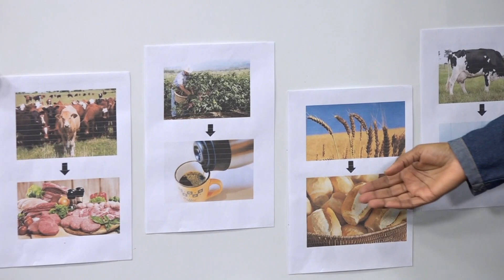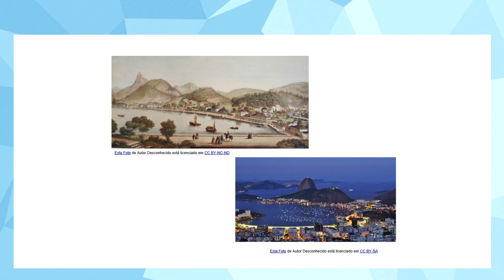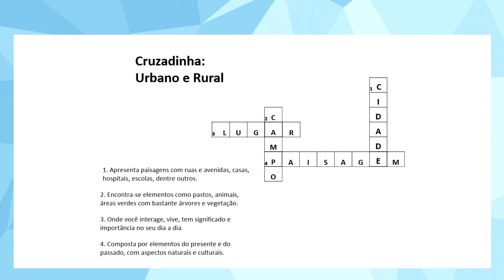Elementos na paisagem urbana | Rioeduca na TV - Geografia - 7º Ano - Revisão do 6º Ano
A professora de Geografia Maria Aparecida fala sobre os elementos da paisagem urbana.
Habilidades trabalhadas:
Distinguir paisagens urbanas e rurais nos elementos de bairros. E perceber como agente de construcao do espaço.